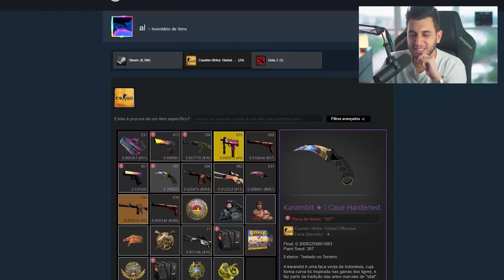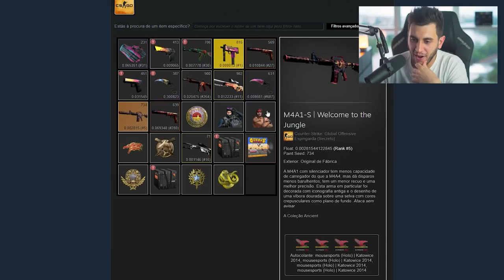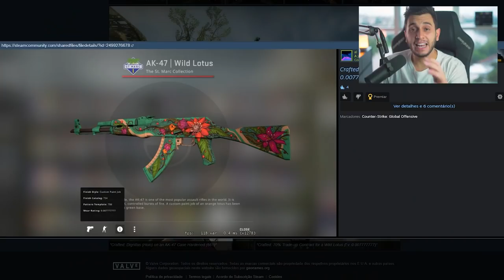Coleção Única de R$1.500.000 no CS:GO (inventário absurdo!)